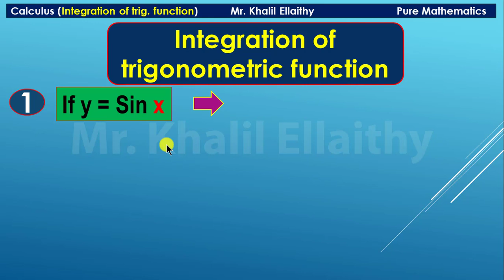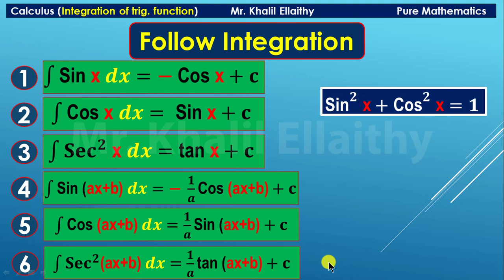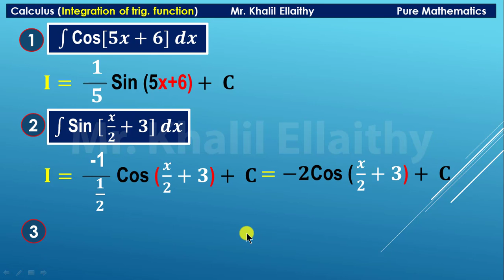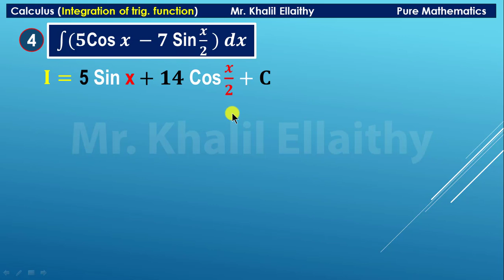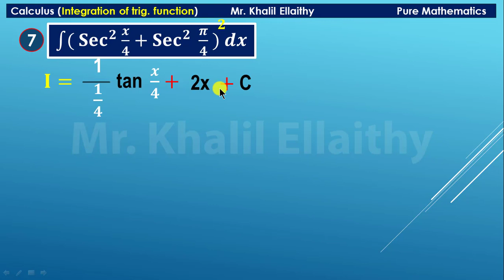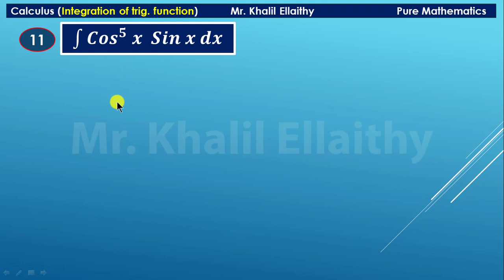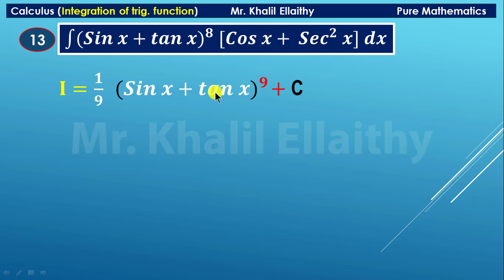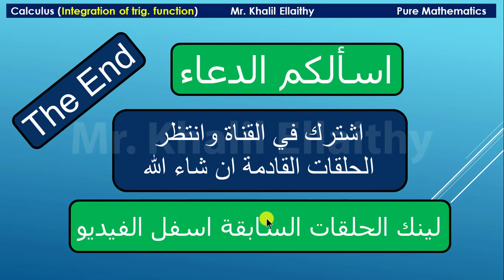حلقة 20 Sec 2 Calculus Integration of trig functions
Calculus - Sec 2
Integration of trig. function
تمنياتي بالتوفيق ان شاء الله